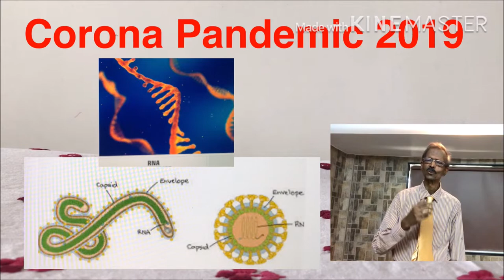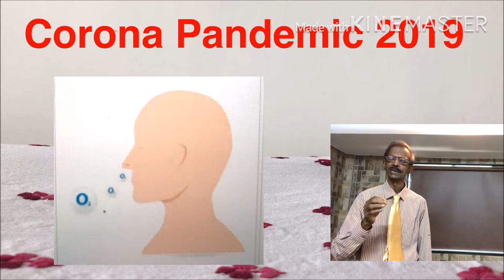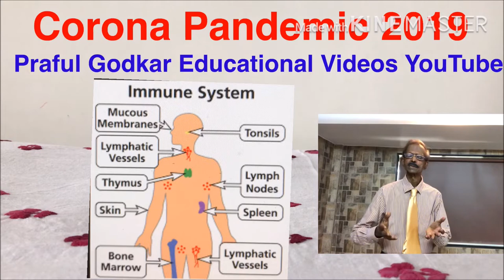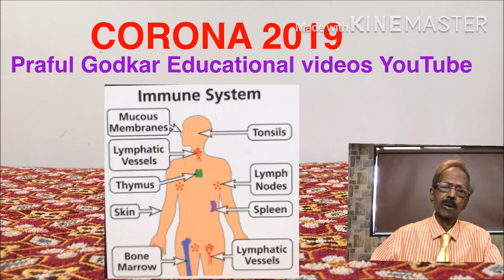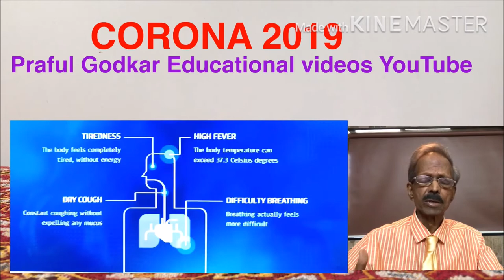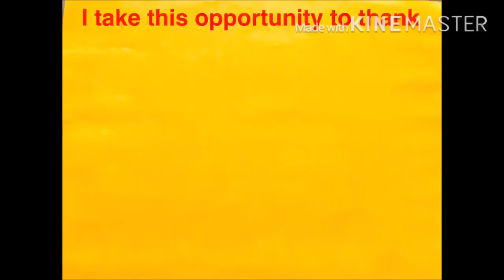कोरोना वायरस आणि त्याचा संसर्ग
हा महत्वपूर्ण व्हिडीओ प्रफुल गोडकर यांनी सर्वसामान्य व्यक्ती साठी बनवला आहे यामद्धे बॅक्टरीया आणि Virus        यातील फरक वर्णन केला आहे. सर्व व्यक्तींना ही माहिती असणे जरुरी आहे. त्याशिवाय कोरोना  संसर्ग कसा होतो, जवळ जवळ ३ टक्के व्यक्ती का दगावतात याचीपण माहिती दिली आहे. कोरोना वायरस बद्दल सर्वसामान्य माहिती बरोबरच
इतर प्रश्नांची उत्तरें पण दिली आहेत.
Yours sincerely
Praful Godkar